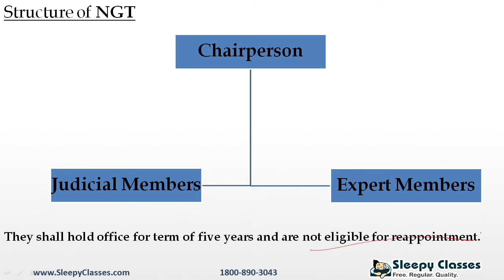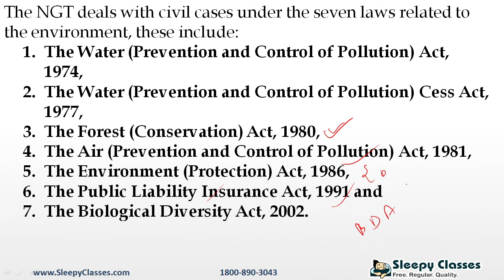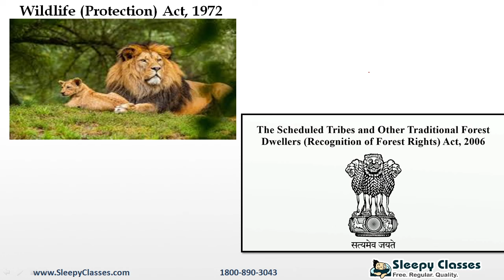All about National Green Tribunal (NGT) in 10 minutes